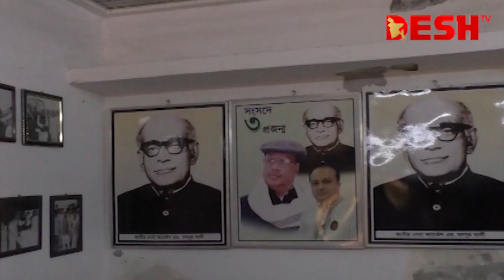যমুনাপাড়ের মানুষের কাছে আজও প্রিয় জাতীয় নেতা শহীদ ক্যাপ্টেন এম. মনসুর আলী | Captain M. Mansoor Ali